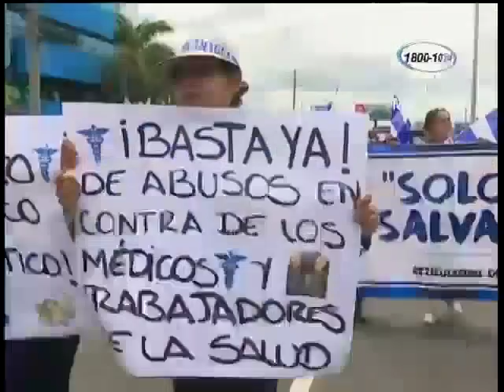Legisladores estadounidenses proponen sancionar a dos de los nueve hijos del presidente Ortega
Legisladores estadounidenses proponen sancionar con la ley global Magnitsky a dos de los nueve hijos del presidente Daniel Ortega,  por mal uso de fondos públicos y ataques a medios independientes.